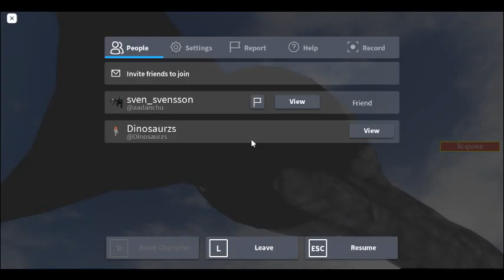Questionable Dinosaur Update || Primal World || Roblox